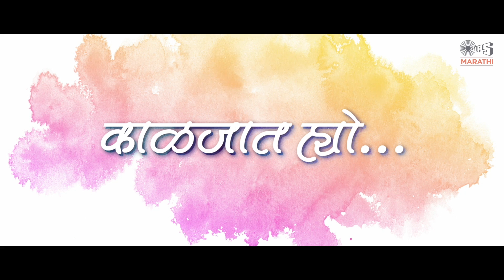प्रेम रंग ह्या पावसाळी ऋतूचा | Latest Marathi Songs 2023 | Romantic Love Songs Video Jukebox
टिप्स मराठी आपल्या रसिक प्रेक्षकांसाठी सादर करत आहे: प्रेम रंग ह्या पावसाळी ऋतूचा | Video Jukebox | Latest Marathi Songs 2023 | Romantic Love Songs

Tips Marathi presenting the Monsoon Special Video Jukebox "Prem Rang Hya Pavsali Rutucha"...

Song Listing:
00:00 Man Masoli (Tirumal)
03:24 Tu Sajani (Abhay Jodhpurkar)
07:51 Gwadi Tujhi (LK Laxmikant)
11:40 Barasu De ( Abhishek Telang, Sayli Kamble)
15:28 Rang Lagla (Abhay Jodhpurkar, Aanandi Joshi)
19:03 Sapan Tuza (Vijay Bhate & Preeti Joshi)
23:51 Bedhund Me (Vicky)
27:51 Kaljay Hyo (Nilesh Patil, Rupali Moghe)

Music Label: Tips Industries Ltd. (Tips Marathi)

व्हिडिओ आवडल्यास लाईक, कमेंट आणि इतरांना शेअर करायला विसरू नका.
आमच्याशी जोडलेले राहा !!!